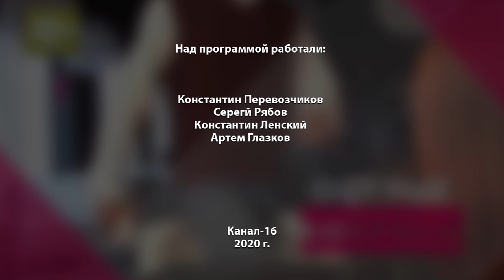Актуальное интервью с Наталией Суздальцевой